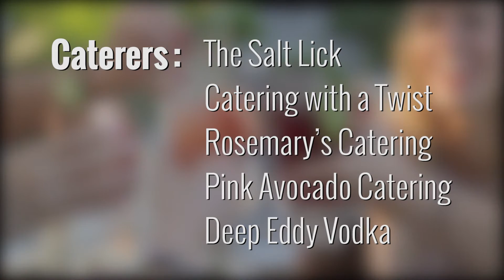Brides of Austin Dinner Party Editorial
This charming dinner party hosted at The Greenhouse at Driftwood is packed full of fabulous friends, cocktails and cuisine. We loved seeing the creativity behind each dish, as our caterers crafted everything from small appetizers to fancy plated dishes for this stylish dinner party. Throughout dinner the ladies sipped on craft cocktails and enjoyed delectable food and dessert. Loot Vintage Rentals designed and accessorized this cozy dinner party with their unique vintage rentals adorned with fresh flowers from Sweet Magnolia Flowers + Mercantile. Lavish Beauty styled these gorgeous ladies with beautiful hair and makeup looks for the perfect party. Thanks to Emilie Anne Photography for capturing this fanciful feast. Be sure to watch the behind the scenes video captured by Optic Bliss and grab a copy of the new Brides of Austin Fall/Winter 2016 issue to see all the beauty in print. Scroll down to see what each talented caterer brought to the table and start dreaming of your very own wedding day menu! Cheers to this incredibly talented team, we simply can’t get enough!

FEATURED VENDORS
design & styling & rentals| Loot Vintage Rentals
photography | Emilie Anne Photography
videographer | Optic Bliss
floral | Sweet Magnolia Flowers
hair & makeup | Lavish Beauty
venue | The Greenhouse at Driftwood